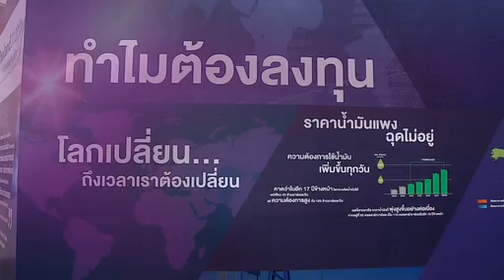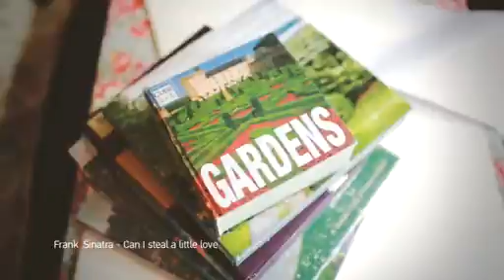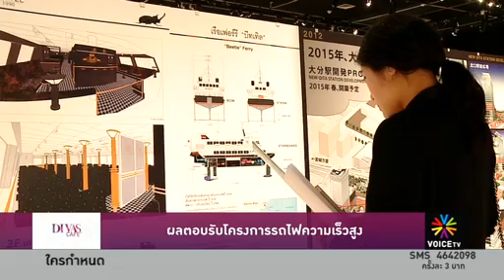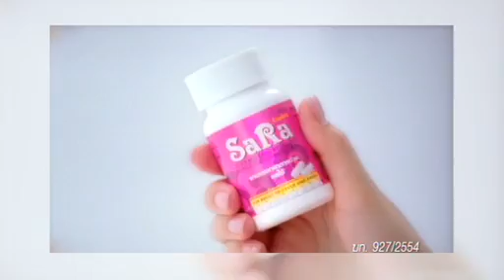อยากนั่งเกวียนเลือกฝ่ายค้าน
รายการ Divas Cafe ประจำวันที่ 25 มีนาคม 2556

พรบ.กู้เงิน 2ล้านล้านบาท เพื่อลงทุนระบบโครงสร้างพื้นฐานการคมนาคมของไทย หากสำเร็จจะกลายเป็นการก้าวกระโดดทางเศรษฐกิจครั้งใหญ่ของประเทศไทย สุดท้ายแล้วมันจะเกิดขึ้นได้จริงหรือไม่

ประเทศญี่ปุ่น ไม่ใช่สวรรค์ของทุกคนอย่างที่หลายๆคนคิด แต่เป็นประเทศที่มีอัตราการจ้างงานในตำแหน่งบริหารสำหรับผู้หญิงต่ำมากทั้งๆที่จำนวนผู้หญิงที่จบปริญญาจะมากขึ้นทุกทีและอีกกว่า 70%ที่ลาออกจากงานหลังจากมีลูกคนแรก อะไรคือสาเหตุที่แท้จริงกันแน่

จากสามัญชนสู่เส้นทางการเป็นจักรพรรดินี  อิทธิพลที่มีต่อวงการแฟชั่นญี่ปุ่นและการเป็นผู้นำในการสร้างมาตรฐานแฟชั่นราชวงศ์ญี่ปุ่น